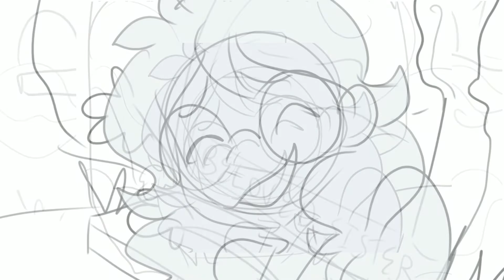[PART 11]👻Undead Lament - Map Part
This map is incredibly cool! I have never applied to a map where the song was written by a member of the host's family, that's so cool!
I meant to apply for part 10, but accidently summitted the wrong number, though, I really like how this turned out so I'm not upset! I enjoyed this little instrumental bit!
  These two characters were originally fandom characters, though, their story mostly just exists in my head as a separate thing that just happens to occur in a universe with super-powers and super-heroes.
  TLDR: Will's older sister Alice was killed in a "driving accident", and she sacrificed herself to save her brother. The only possession of hers that he was allowed to keep was the frame of her glasses. He wears them all the time to remember her by, though, they no longer have lenses. There's also some crime involved~
⭐Places to find me: ⭐
I'm other places as well typically under the username TigToggle!

    Alice White - The older sister of William [No TH]